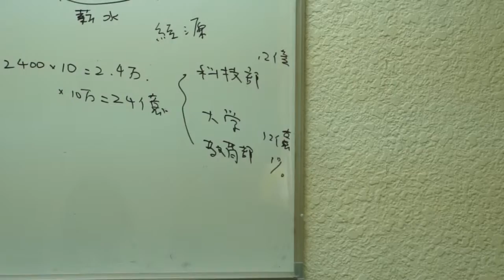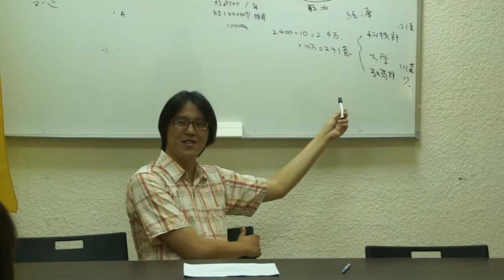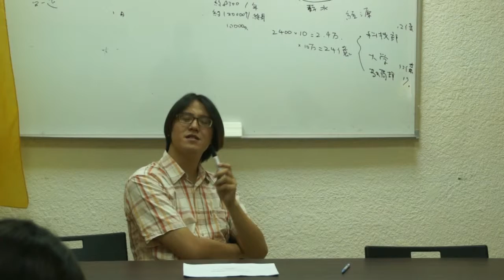2015.09.18 學生兼任助理勞權講座/林柏儀演講(七) 學生助理的現實處境與困境